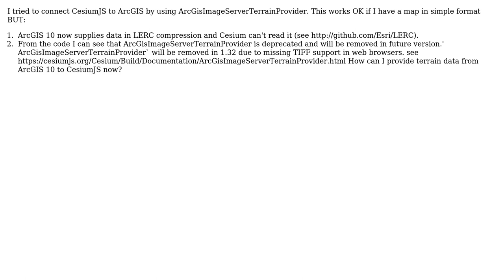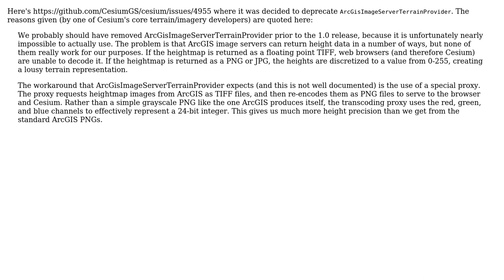Cesiumjs 1.32 and ArcGIS 10.2 - ArcGisImageServerTerrainProvider is being deprecated - how to...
GIS: Cesiumjs 1.32 and ArcGIS 10.2 - ArcGisImageServerTerrainProvider is being deprecated - how to provide terrain data

With thanks & praise to God, and with thanks to the many people who have made this project possible! | Content (except music & images) licensed under CC BY-SA | Music | Images & others | With thanks to user PolyGeo user Henry Aloni user emackey and the Stack Exchange Network Trademarks are property of their respective owners. You are responsible for your own actions.